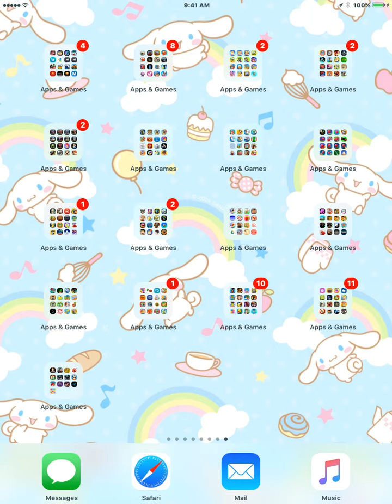reMovem (lite) - (iOS Game) - Version 1.0 - (Full Gameplay)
Also known as JawBreaker